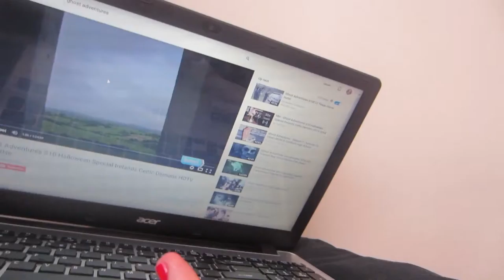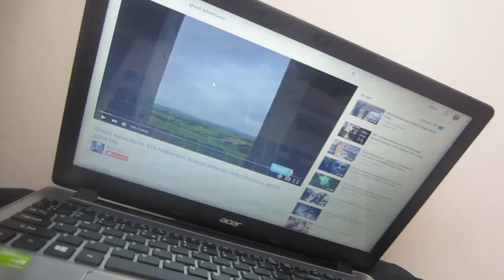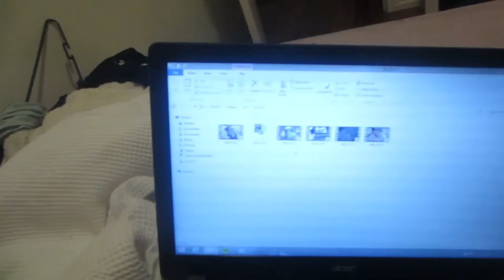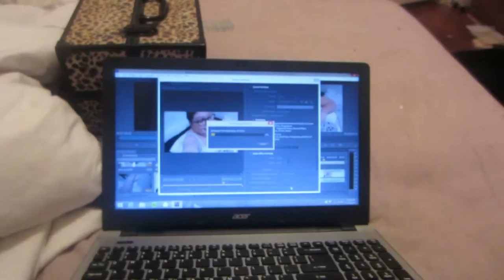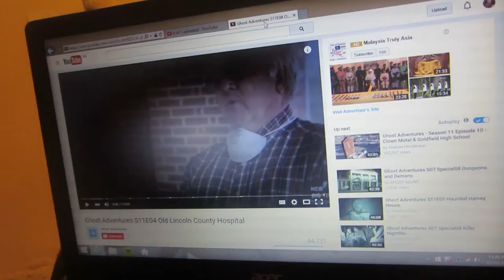HAPPY HALLOWEEN :) - 31 10 15- DAY 5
SO I BECOME LITTLE RED RIDING HODD TODAY  :)
IT WAS FUN DRESSING UP HEHE  :)